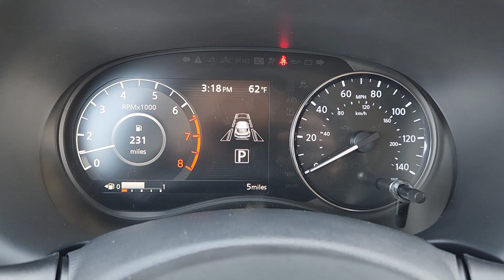2024 Nissan Kicks SV TX Waco, Hewitt, Robinson, Bellmead, Woodway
CONDITION] 2024 Nissan Kicks SV available at Douglass Nissan of Waco located in 5605 Legend Lake Parkway , Waco, TX, 76712. Servicing the Waco, Hewitt, Robinson, Bellmead, Woodway area.

This could be the car for you, the  2024  Nissan Kicks. This Nissan Kicks packs a lot of fun into an efficient, compact package. Enjoy the benefits of its spacious interior, comfortable ride, ample cargo space, and touchscreen infotainment. It's big on safety, too! These are just some of the great options this vehicle comes with: Apple Carplay®/Android Auto®, Keyless Entry, Heated Mirrors, Satellite Radio, Steering Wheel Audio Controls, Alarm, Electronic Stability Control, Aluminum Wheels, Blind Spot Monitor, Intermittent Wipers. You deserve the comfort and style this Kicks has to offer. Our team will give you an outstanding test drive experience. Stop in today!